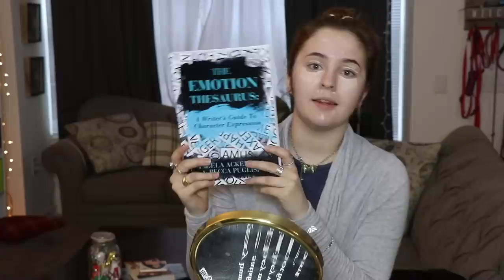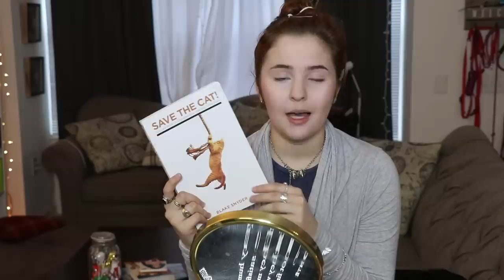Books & Makeup! (My Every Day Makeup & Book Haul)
P O  B O X:
Sasha Alsberg
PMB 114
825 Waukegan Rd. A8